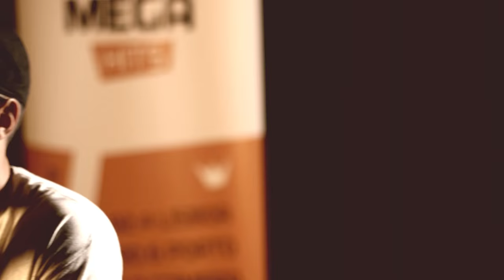Mega Hits - Dengaz | Super Homem